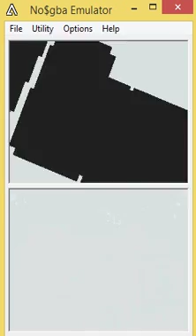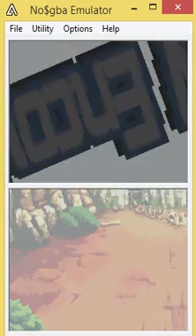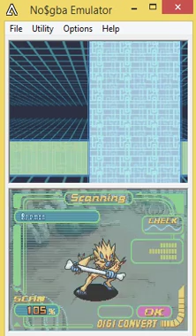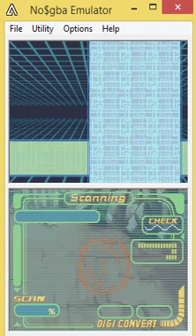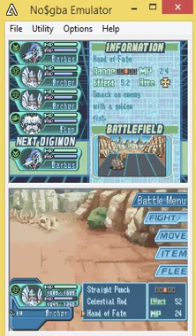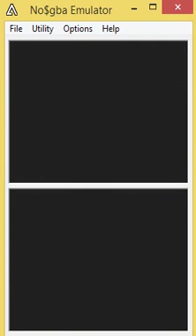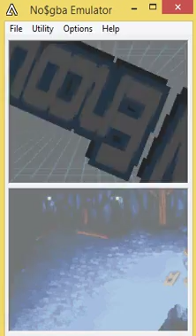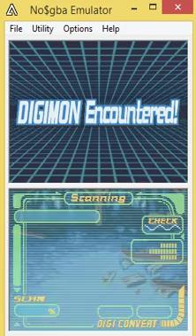Digimon World DS Walkthrough Part 8: Serious OffScreen Grinding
In this episode I show my stats after I grinded for like 2 hours and I now I am just too overpowered